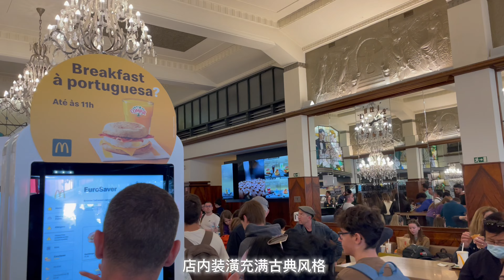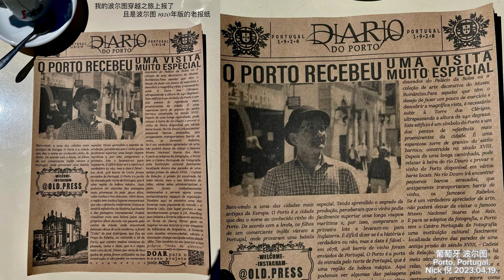葡萄牙🇵🇹 波尔图3 波尔图之世界最美 The most beautiful of the world in Porto Porto, Portugal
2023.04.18.葡萄牙🇵🇹 波尔图3  波尔图之世界最美 The most beautiful of the world in Porto  Porto, Portugal